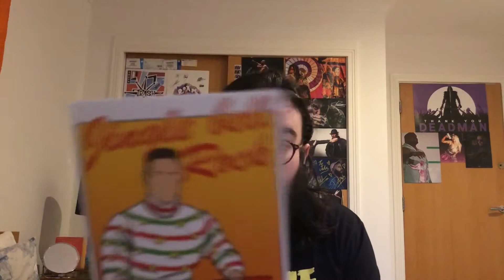WrestleCrate UK November 2020 Unboxing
This month's WrestleCrate came with two tshirts, a wonderful 8x10 and some festive wrestling goodies.

If you want a WrestleCrate of your own go to WrestleCrate.co.uk